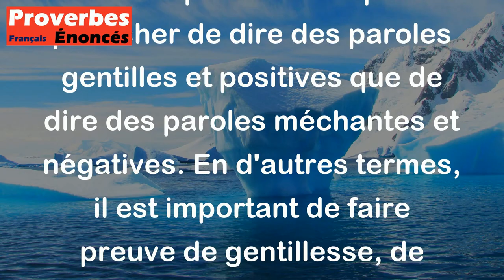Une bonne parole ne coûte pas plus à dire qu'une mauvaise. - Proverbe Anglais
Ce proverbe anglais souligne le fait qu'il ne coûte pas plus cher de dire des paroles gentilles et positives que de dire des paroles méchantes et négatives. En d'autres termes, il est important de faire preuve de gentillesse, de respect et de compassion dans nos interactions avec les autres, car il nous en coûte rien de le faire. Les mots ont un pouvoir important et peuvent affecter positivement ou négativement les personnes autour de nous, il est donc important de veiller à choisir les mots avec soin et à s'efforcer de dire des choses positives autant que possible.